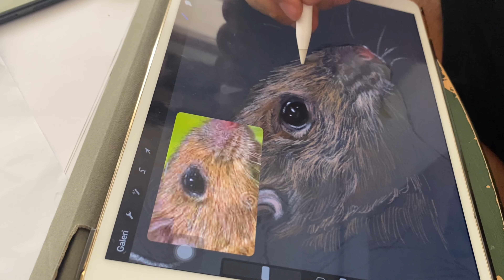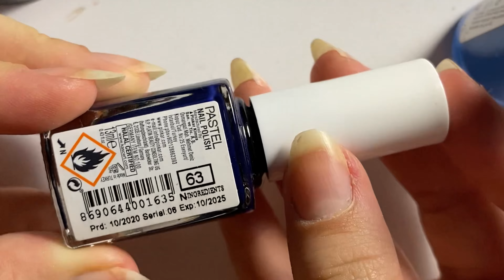Rutine Dönüş (nail art,yeni piercing,atölye...)*vlog*